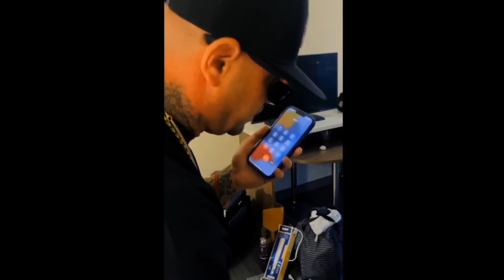They ask me Where was Carolyn Rodriguez during the phone call with Spmolester Spm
Tell me what you here Carolyn saying in the backround in the last clip at the end of the video in the comments ?

also go check out
Cholo Yeung - Like a Duck